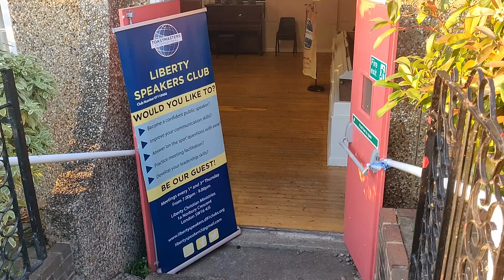Liberty Speakers Meeting 15 June 2023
On Thursday 15 June 2023 Liberty Speakers held its first in-person meeting since 2020!

New venue is Harlow Hall in Norbury.

Liberty Speakers is part of the Toastmasters International worldwide network of public speaking clubs, focusing on development of communication and leadership skills.